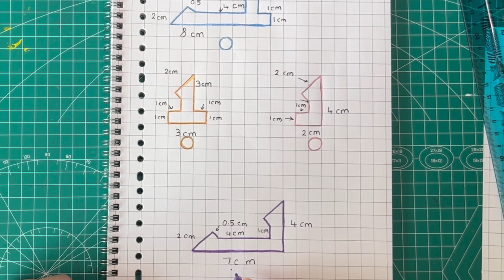The Letter Baa in Kufic calligraphy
Kufic Calligraphy is an ancient form of an Arabic formal script, which is based on the Fatimid style.
Kufic is well suited to filling spaces in broader structures, due to the wide range of forms for each of its letters, it is named after the city of Kufa to the south of Baghdad.